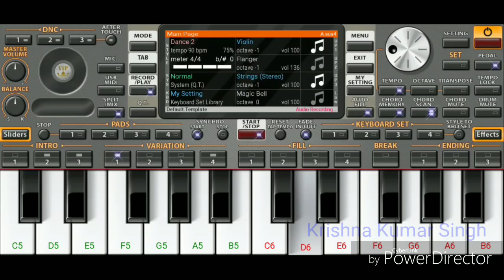Deh Shiva Instrumental On Org2020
I am Krishna kumar singh, welcome to my you tube channel "Krishna Kumar Singh"

Song- Deh Shiva
Singer- Jasleen Royal
Movie- Kesari

This tutorial is played on org 2020 android app